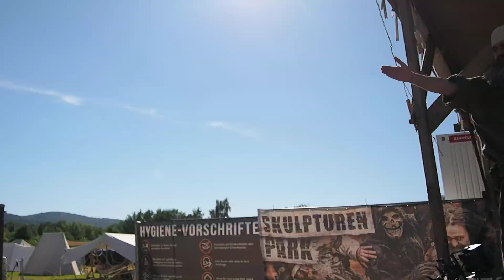MPS Märchenstunde im Skulpturenpark in Bückeburg - Freitag Teil 2 - 31.07.20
Warum es manchmal auch ganz gut zu stinken und was ein 2/3 Schwein ist , erfahrt ihr im 2. Teil von "Die drei Schweinchen"...viel Spaß